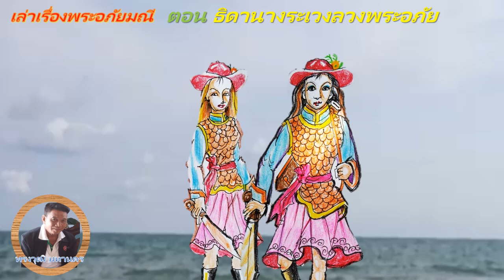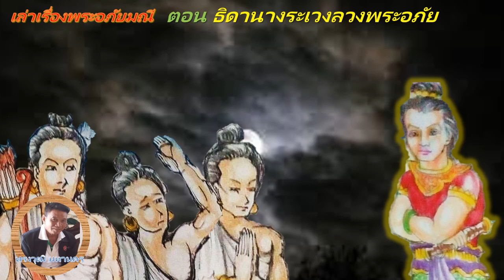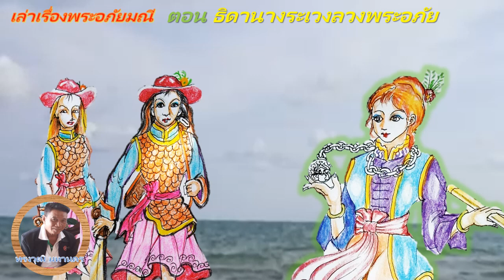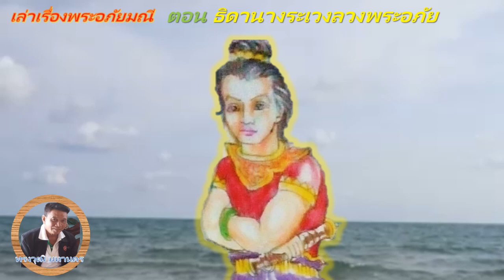เล่าเรื่องพระอภัยมณี EP71(ตอนธิดานางระเวงลวงพระอภัยมณี)โดย ทรงวุฒิ มหานคร